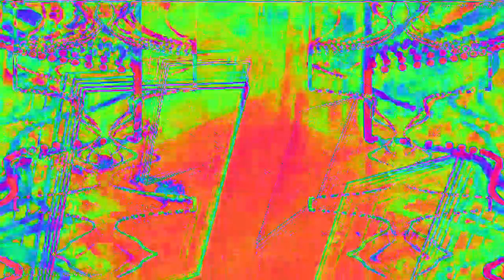[EPILEPSY WARNING] Movie 23 02 04 14h54m56s *Photosensitivity Warning*